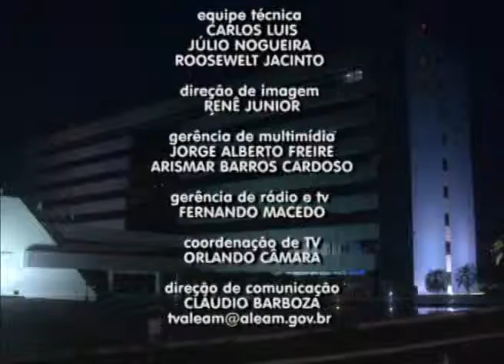ALE NOTICIAS 04 12 13